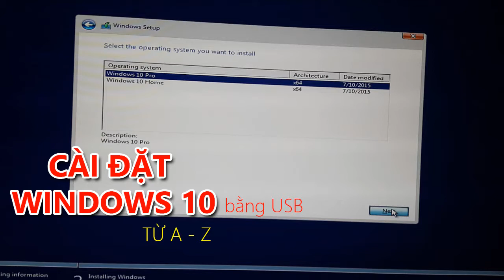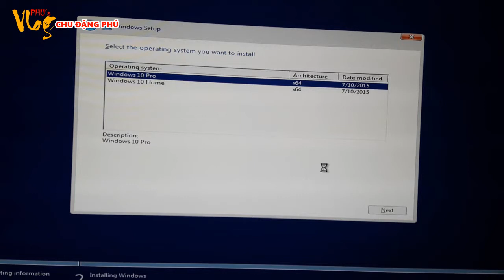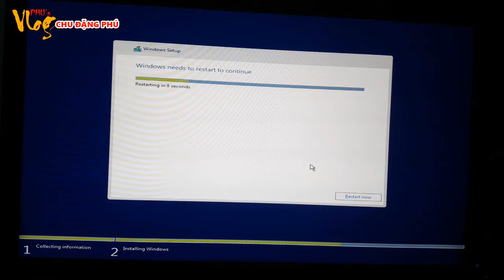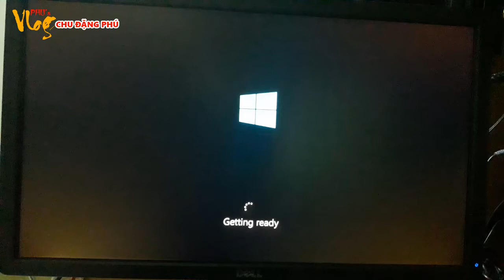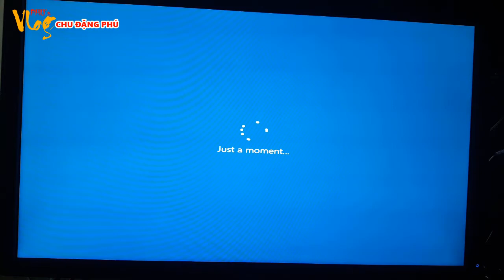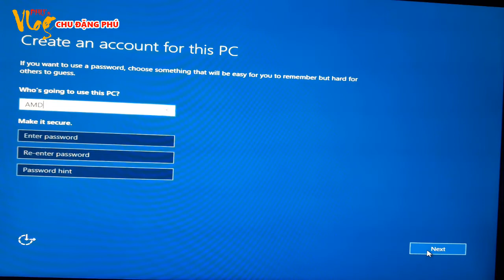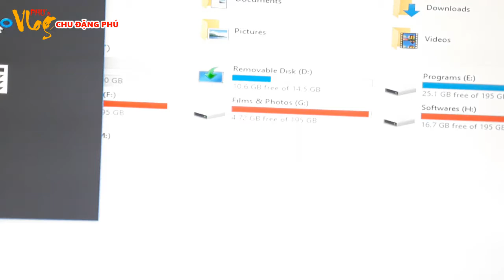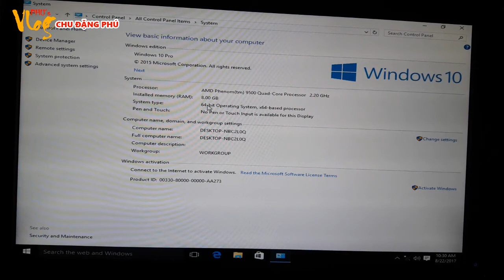Chu Đặng Phú HƯỚNG DẪN CÀI ĐẶT WINDOWS 10 BẰNG USB TỪ A-Z DỄ NHƯ ĂN CHÁO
Xin chào các bạn! Hôm nay mình xin chia sẻ với các bạn video:  HƯỚNG DẪN CÀI ĐẶT WINDOWS 10 BẰNG USB TỪ A-Z DỄ NHƯ ĂN CHÁO. Hy vọng sẽ giúp ích cho các bạn.